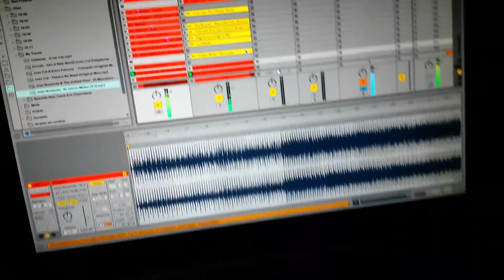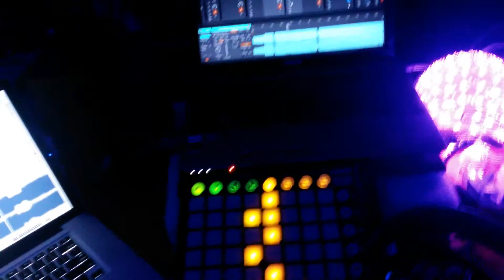Joax Col - Sorcerer's Woods (Live in Buenos Aires 07.01.2017)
Buenos Días Buenos Aires!

you can listen to my tracks in the highest possible streaming quality